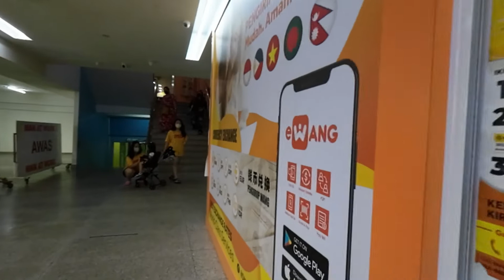Miri Permaisuri Mall First Floor Walk permaisuri mallwalk and tour Check it out!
Open the next link to find out more about Miri Permaisuri Mall First Floor Walk you can check out

This video is about Miri Permaisuri Mall First Floor Walk information but also try to cover the following subject:
-permaisuri mallwalk and tour
-walking tour miri
-honest opinion miri permaisuri mall walk &amp; tour

Youtube is the very best place to go when looking for videos about Miri Permaisuri Mall First Floor Walk.
Miri Permaisuri Mall First Floor Walk is certainly something that interests you and other individuals so I made this video .

Now that you have actually viewed my vid about Miri Permaisuri Mall First Floor Walk has it assisted?
Please 'like' the YT video to help other individuals looking for permaisuri mallwalk and tour or walking tour miri :)